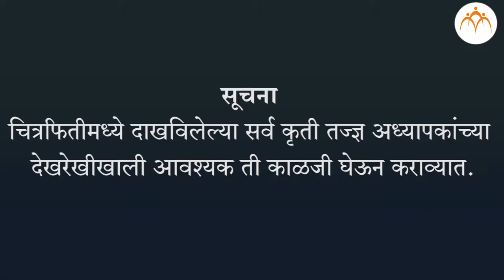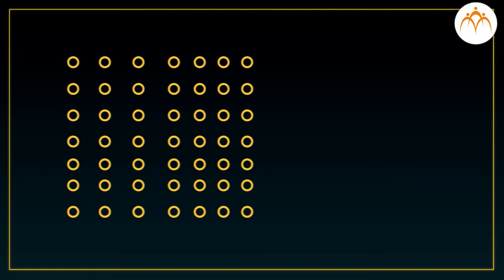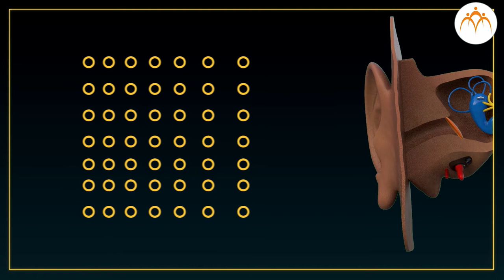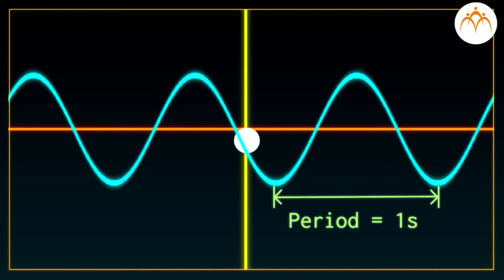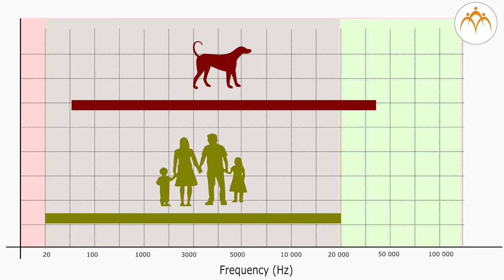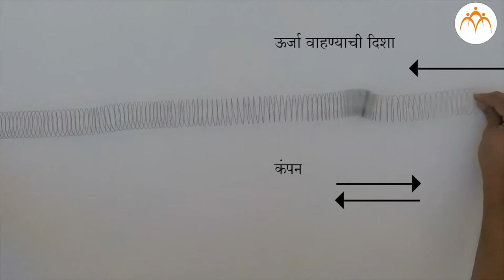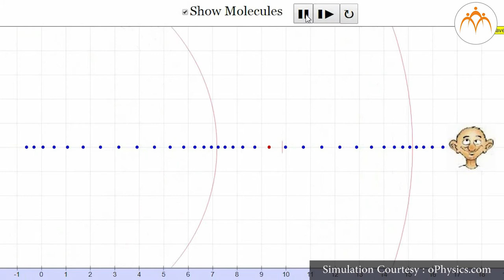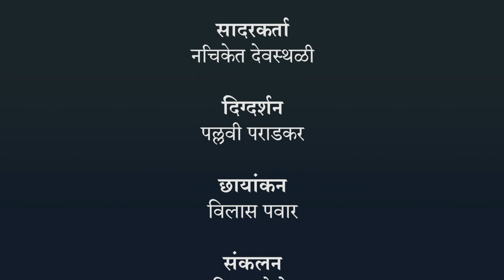ध्वनीचे गुणधर्म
ध्वनीचा अभ्यास